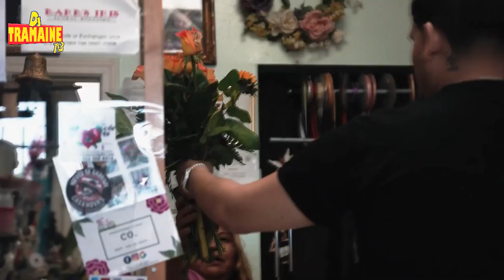DeeBaby- Billboard (Chopped & Slowed By DJ Tramaine713)